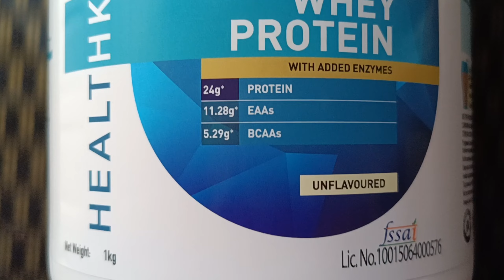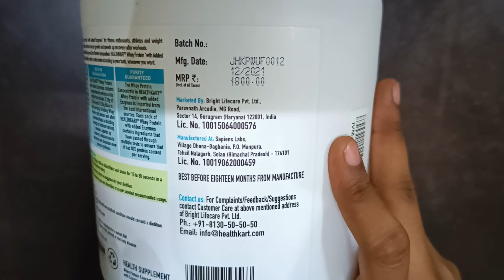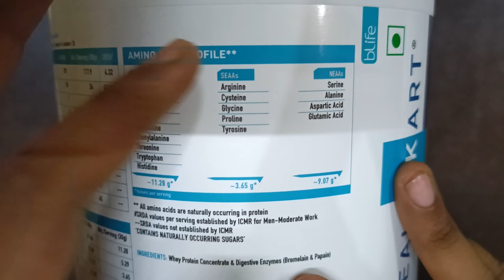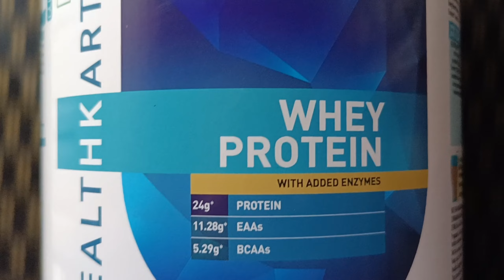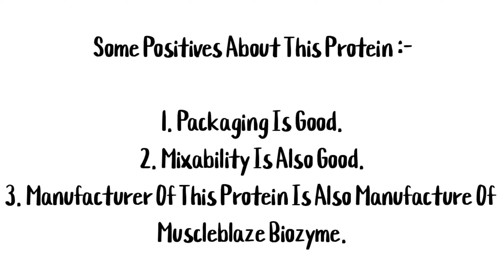Healthkart Whey Protein Review l Whey Protein Concentrate Review l Unflavoured Whey Protein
Hello Dosto, Is video mein mene HEALTHKART WHEY PROTEIN REVIEW kiya hai. Mene is video WHEY PROTEIN CONCERTRATE REVIEW kiya hai, Aur woh UNFLAVORED WHEY PROTEIN hai jiske bare me mene is video me baat ki hai. Mene aapko bataya hai iske Nutritional Information, Ingredients, Mixability, Taste, Packaging, aur Price Range ke bare me. I hope this video is helpful for all of you.

Product link :-
1. Product Link On Flipkart

YOUR QUARIES :-
1. Healthkart Whey Protein Review
2. Whey Protein Concentrate Review
3. Unflavoured Whey Protein
4. Healthkart Whey Protein Price
5. Whey Protein Healthkart
6. Whey Protein Powder Healthkart
7. Whey Protein Concentrate
8. Unflavoured Whey Protein Taste
9. Whey Protein Review